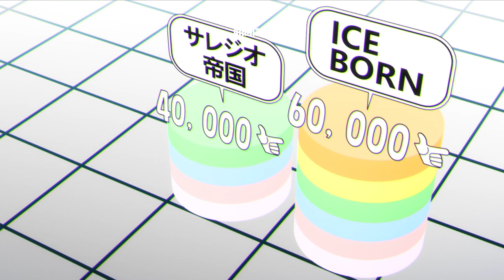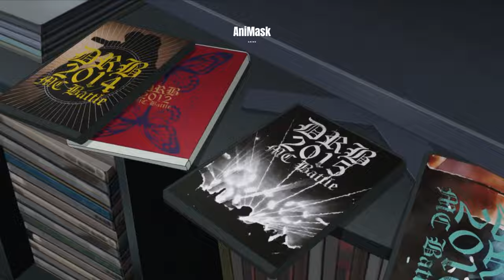Lil'Z နဲ့ Eiko အတူဖျော်ဖြေနေပြီ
BB Lounge လည်း EIKO နဲ့ Kabe တို့ကြောင့်နာမည်ကြီးပြီးအားပေးမှုများလာတယ်။ Kongming ကတော့ Like 1 သိန်း Project အတွက် လိုအပ်တာတွေကိုညွန်ကြားလိုက်ပြီး အဲ့တာကို Kabe နဲ့ EIKO တို့လုပ်ဆောင်ရပုံတို့ကိုဆင်ဆက်ပေးထားပါတယ်။